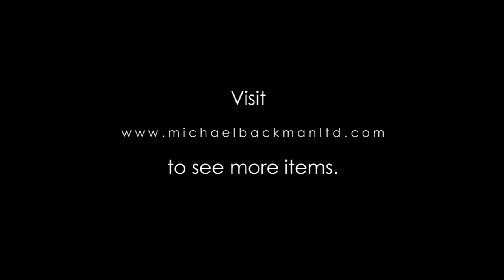6269 Saudi Woman’s Face Covering Burqa